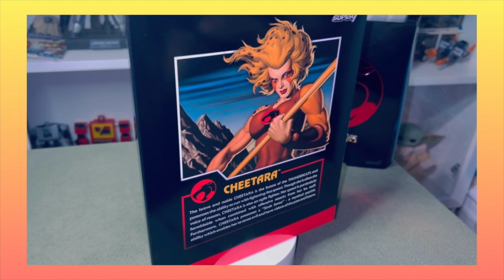Revisión ThunderCats Ultimate Cheetara Super 7 ► Colección Gregorio Montes